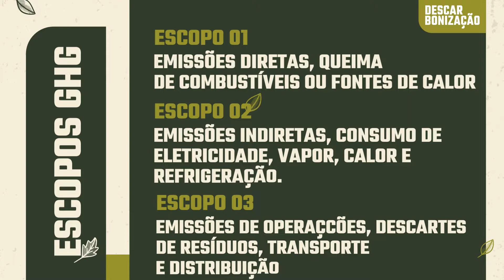Redução das emissões de carbono pode ser feita em todos os elos da cadeia produtiva - 18/08/2022